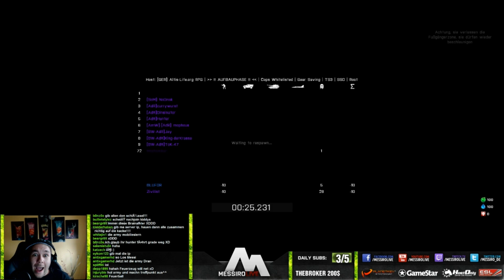FLIEGENDER HUNTER! Altis Life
Wir hatten den netten Polizisten ja noch gewarnt... GEFLOGEN! :D

- Alle wichtigen Infos, FAQ und mehr!

Music (I usually use for my clips):
► Feint - Sleepless